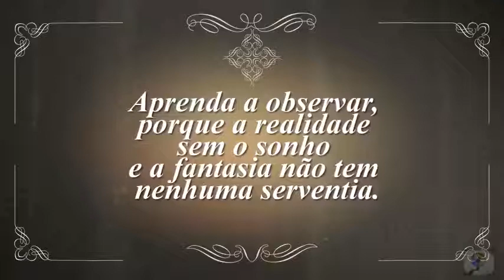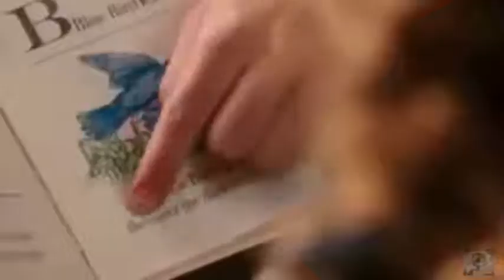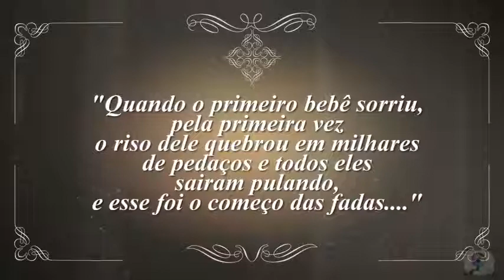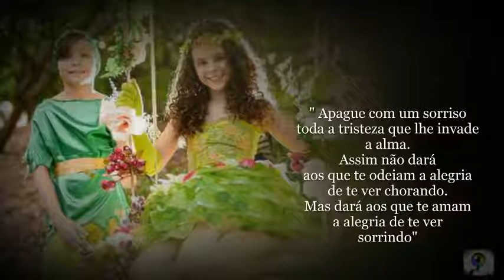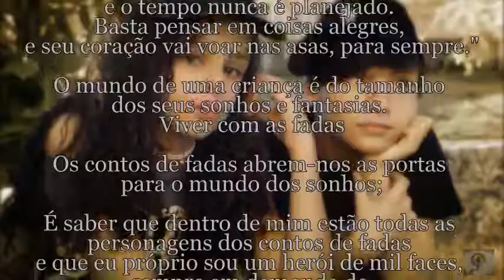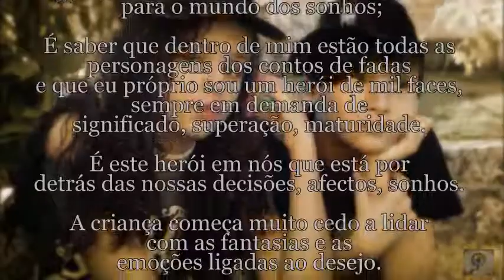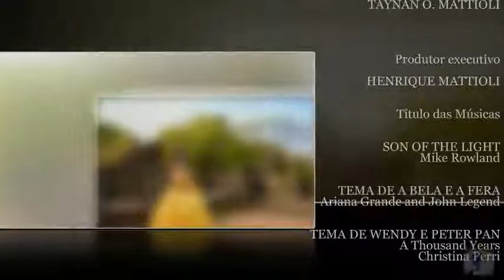SONHOS E FANTASIAS - Antony David e Anna Catelli